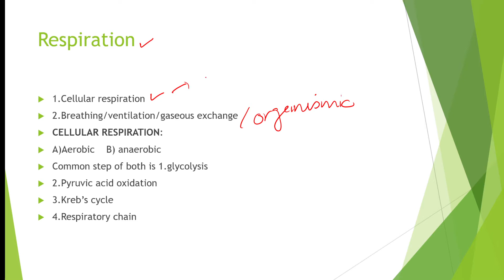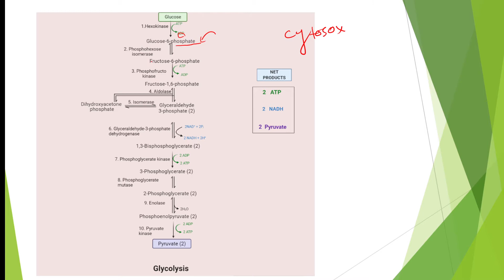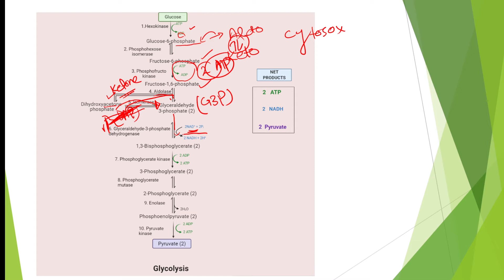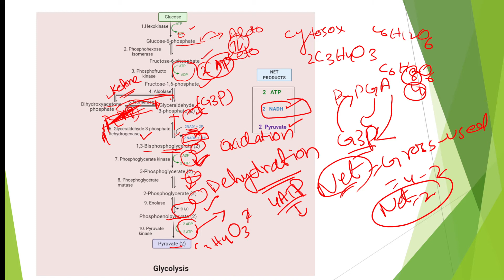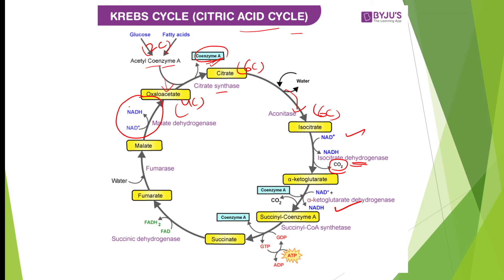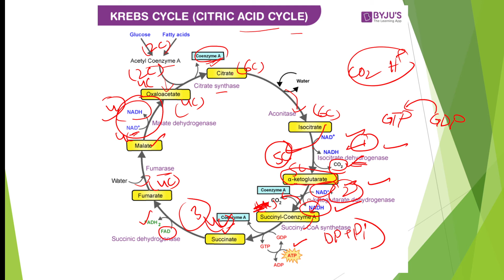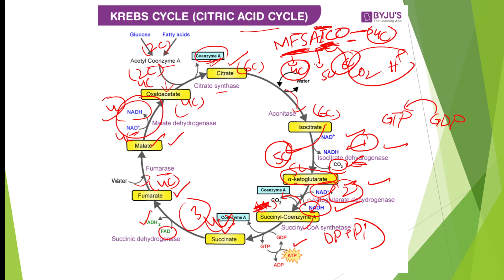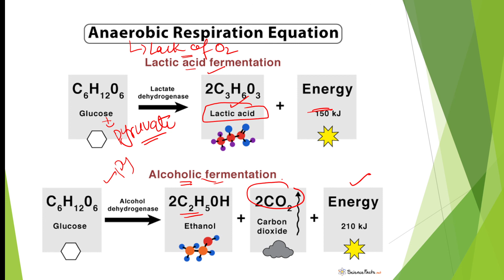Steps of Respiration||Bioenergetics||Dr Kashif Ali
@Biologist  I am Mbbs student in first rank medical college of UHS Allama iqbal medical college,Lhr
Jinnah hospital Lhr.If you feel any difficulty in FSc or in Entry test then you ask me any question.
 @Dr. Najeeb Lectures    @Dr.G Bhanu Prakash Animated Medical Videos